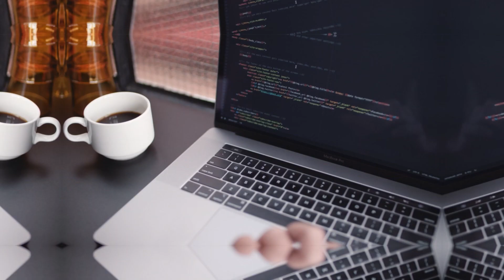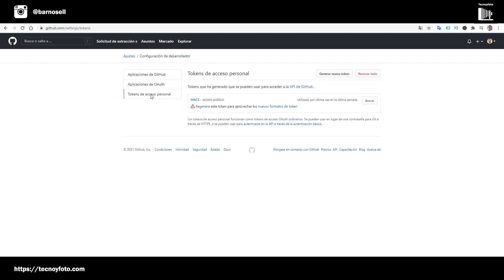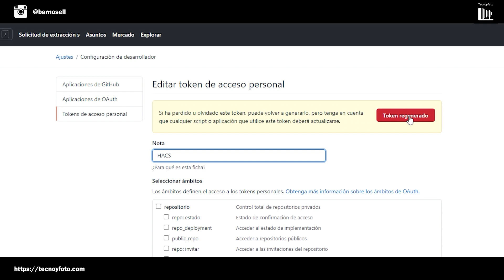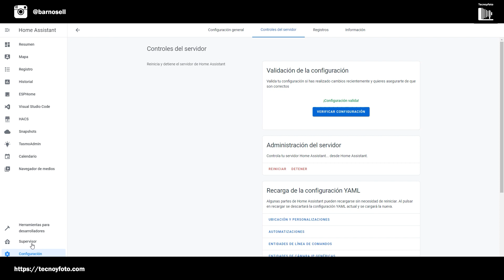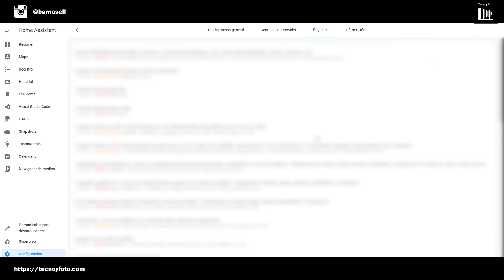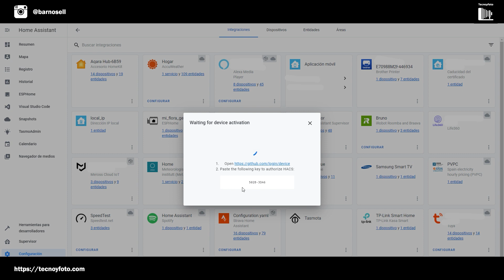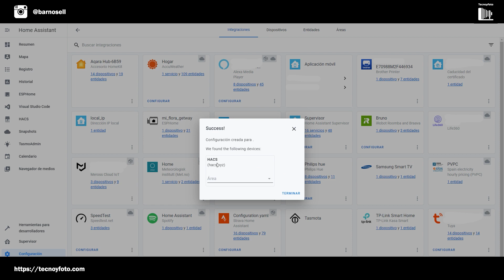Descubre cómo renovar el token de HACS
Hace un tiempo se cambió el formato de token de HACS. Con el fin de mantener nuestro HACS y nuestro Home Assistant perfectamente actualizados, es preciso de renovar el token. Vamos a ver cómo renovarlo y cómo recargar la nueva configuración a nuestro Home Assistant.